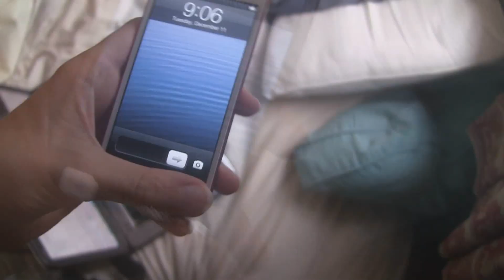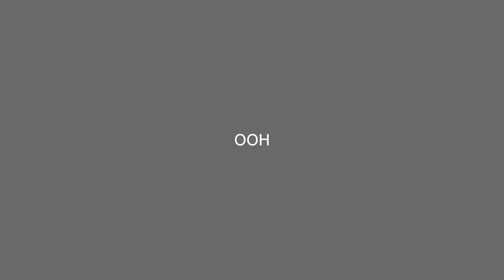There's No Way Your Changing.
You were willing, but unable, to give me what I want. Can I get like 30 likes come on, and 30 comments come on like the good old days, lolz. I am getting so many fewer likes, but thats okay, I like making and watching my videos now much better than my old overly edited bullcrap videos, this is the type of video I enjoy making the best, nice simple and straitforward. Honestly I should start making german descriptions so german people come to my videos, I hate american people, lolz. Well I hate mean people I guess, and alot of americans are rude where I live, german people know how to love people and ride horses lolz. I hate my mother right now because she has taught me to be guitly about everything I do, so now I am going to try and combat that by not being guilty about anything and being the wild animal that I see other people act as. let me know in a comment replying to this video or my description, I love seeing them, even though I also despise reading them, because they make me feel like shit most of the time. I got this song off of schneewittchen94ify she is my idol no really!